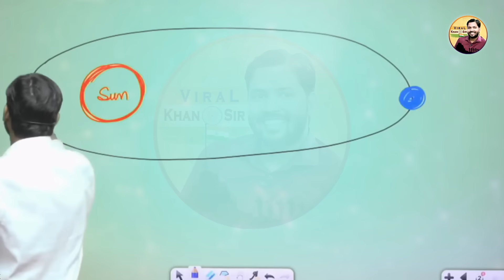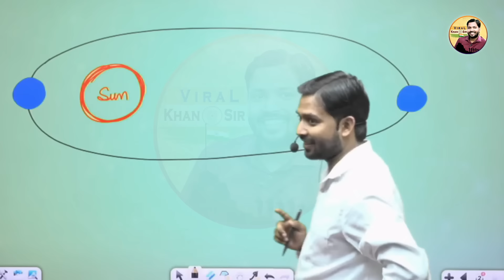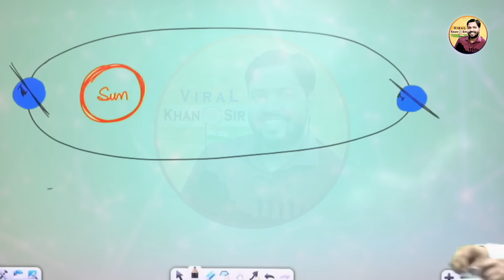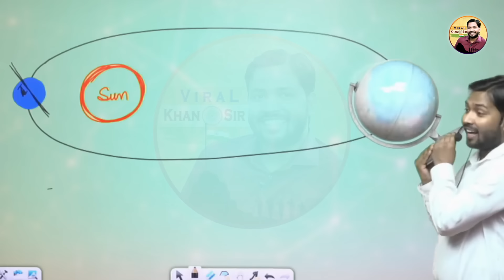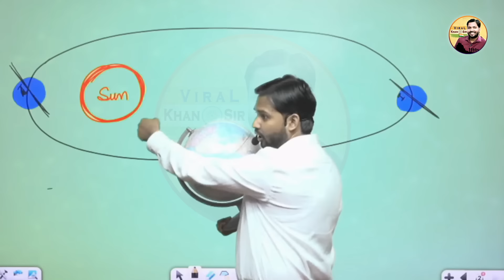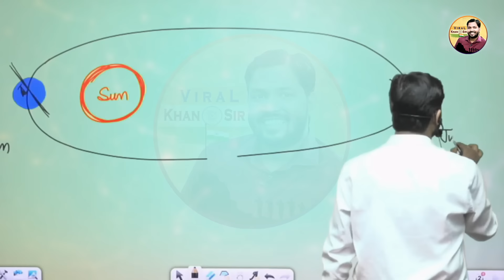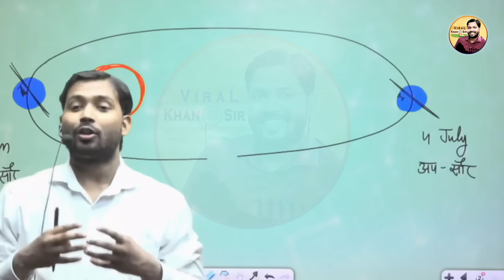पृथ्वी पर ठंडी गर्मी का दिन कैसे आता है?